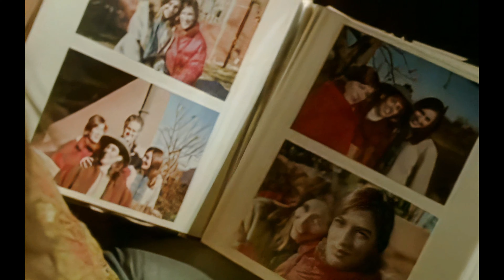Luciano Pereyra - Sin Testigos (Official Video) [4K Remastered]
Music video by Luciano Pereyra performing Sin Testigos (C) 2004 Universal Music Argentina S.A.

Álbum: Luciano
Artista: Luciano Pereyra
Fecha de lanzamiento: 2004
Géneros: Argentinian Folclore, Pop, Rock en español, Argentinian Rock, Música tropical

CANCIÓN
Sin Testigos
ARTISTA
Luciano Pereyra
ÁLBUM
Sin Testigos
UMG (en representación de EMI Odeon SAIC); LatinAutor - Warner Chappell, ASCAP, Audiam (Publishing), Polaris Hub AB, Muserk Rights Management, LatinAutorPerf, Warner Chappell, UNIAO BRASILEIRA DE EDITORAS DE MUSICA - UBEM, LatinAutor y 7 sociedades de derechos musicales